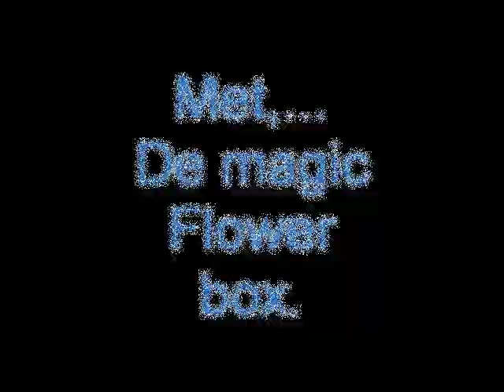Massimo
Meester tovenaar Massimo met de magic flower box!